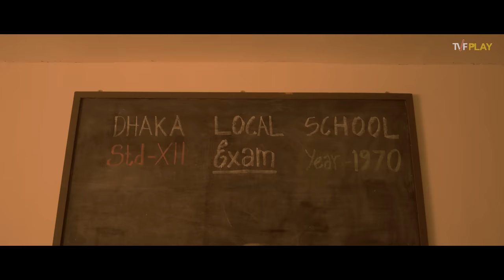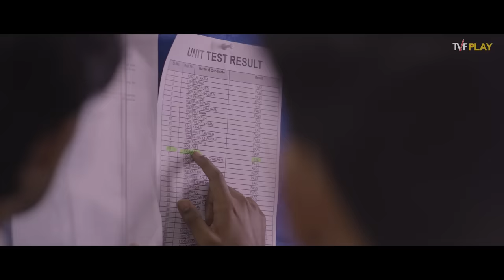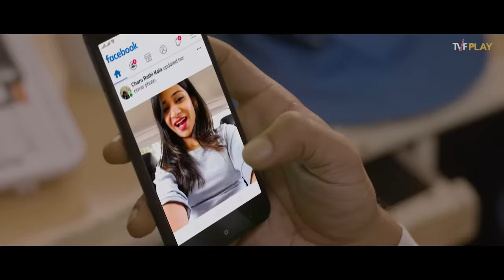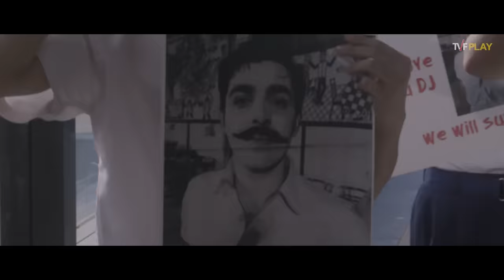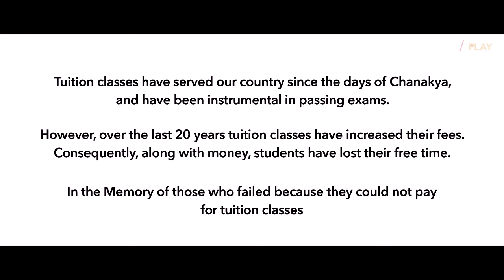School Qtiyapa: Padh Le Basanti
Set in a high school, TVF’s latest Qtiyapa ‘Padh Le Basanti’ is a take on today’s education system where some corrupt teachers don’t teach well in class and take surprise tests with questions out of syllabus. Their intent is to leave students with no choice but to take their tuitions and fill their pockets. But Ajay, a topper of BCCIS, doesn’t approve of it. And he starts a revolution that DJ and friends take up with the help of Miss Chu.
How will the revolution end? Does DJ have it in them to BreakTheBeard and fight the system? Watch this School Qtiyapa to find out.

Credits:
Creative Director: Anant Singh
Channel Producer: Shreyansh Pandey
Written by: Prashant Kumar
Directed by: Sangram Naiksatam
DOP: Shreedutta Namjoshi
Edited by: Gourav Gopal Jha
Assistant Editor: Saurabh Guleria
Production Design: Idris Burhanpurwala
Creative Producer: Olivier Thomas
Supervising Producer: Shivani Sinha
Line Producer: Uteja Sharma
Chief Assistant Director: Ambuj Gupta
Costume Stylist: Shashank Vara
Assistant Directors: Preeti Sethi, Dibyendu Dev Sharma, Ayush Anand, Vinit Samel
Assistant Art Directors: Shreyansh Ojha, Aayush Kulkarni
Assistant Costume Stylist: Prachi Nikhra
Color Graded By: Shreedutta Namjoshi, Ashwin Kadamboor
Graphics: Anshuman Singh, Madhuri Rathi
Assistant DOP: Aditya Shubham, Sulabh Bhosale
Post Production Supervisor: Garvit Janshali
Music Produced by: Mayur Bakshi, Deeptanshu Mokashi
Additional Vocals: Saishree D, Deeptanshu Mokashi, Akash Yadav
Music Mixed and Mastered by: Mayur Bakshi
Sound Recordist: Rajesh Pradhan
Sound Attendant: Roushan Kumar Singh
Unit Production Manager: Richard Fernandez, Nitin Kumar
Head of Production: Arun Kumar
Head of Brand Partnerships: Vijay Koshi
Head of Brand Solutions: Varun Joshua
Head of Account Management: Gaurav Sapre
Brand Sales and Solutions: Pranav Thakkar & Varun Joshua
Senior Account Manager: Prachi Desai
Brand Manager: Ankit Raj Bachchan
Associate Brand Manager: Chirag Chitlangia
Thumbnails and Marketing Creatives: Darshit Gada
Trailer and Marketing Creative: Nikhil Sidhwani
Marketing:  Ritika Rusia, Radhika Vijay, Shailendra Patil
Subtitles: Shalini Nandy
Release Team: Sean Pereira, Bhuvneshwari Aiyer
Finance: Manish Saini, Nikita Joshi, Rupesh Bhosale
Legal: Megha Gupta
Office Admin: Avadhraj Yadav
Location: Thakur College
Cast: Gagan Arora, Shreya Chakraborty, Arun Kushwah (Chote Miyan), Ranjan Raj, Mayur More, Priya Yadav, Harsh Mayar, Dibyendu Dev Sharma, Satish Ray, Ashish Manchanda